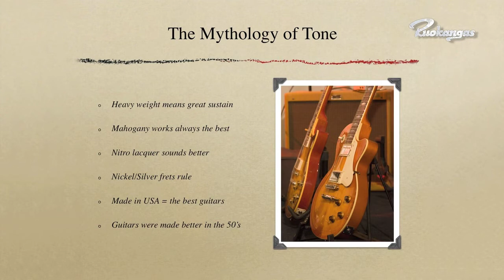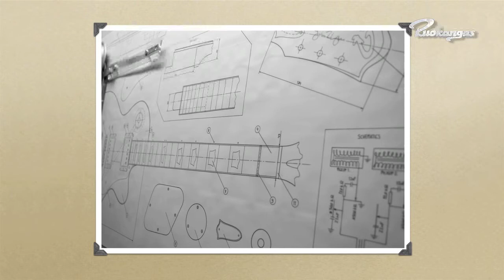Ruokangas Lecture at MGS 2010, Part 2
Juha Ruokangas was asked to give a lecture about the mythology of tone at Montreal Guitar Show 2010. We recorded the complete lecture on video and here you are - 7 episodes of serious guitar talk! Hope you enjoy!